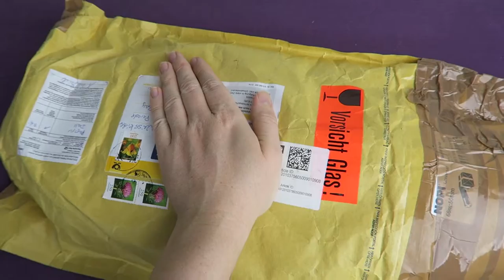Eine ganz besondere Puppe ist mit der Post gekommen! • Götz Puppe Unboxing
Heute ist eine ganz besondere Puppe mit der Post gekommen! Meine Mama hat sie mir aus Deutschland geschickt. Hast du eine Idee für einen Namen? Hinterlass mir doch einen Kommentar :)

YouTube Library